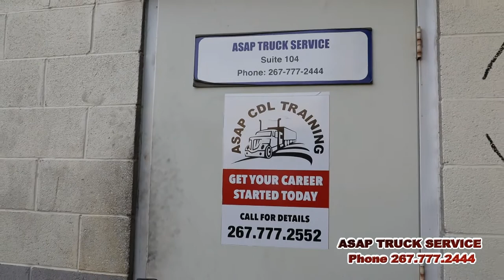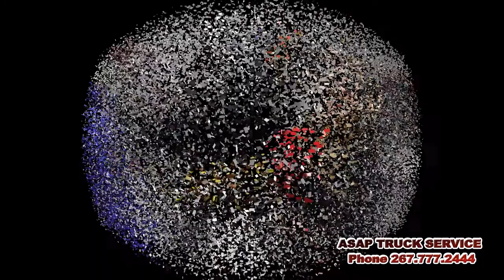AMERİKADAKİ TEK ADRESİNİZ ASAP TRUCK SERVİCE:267.777.2444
Teşekkür ederiz...